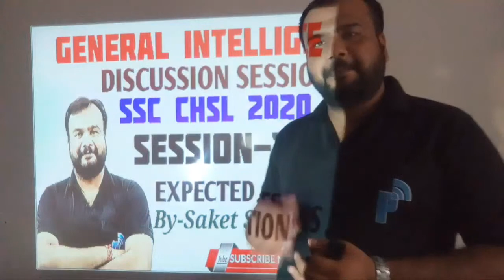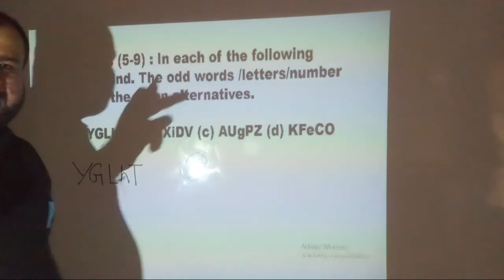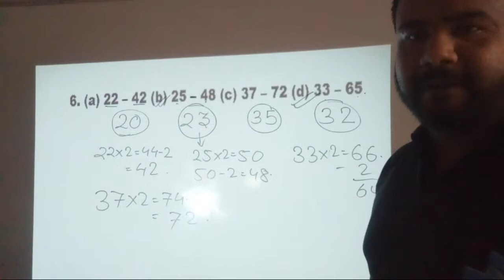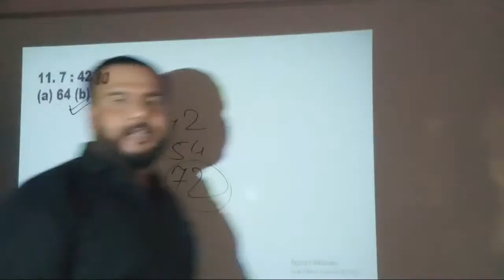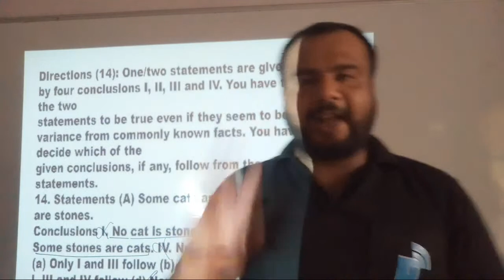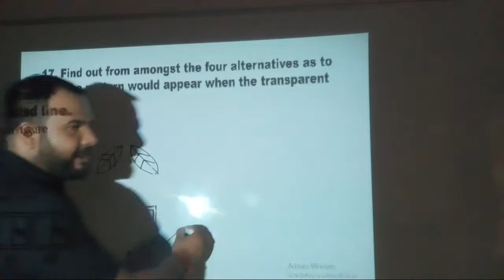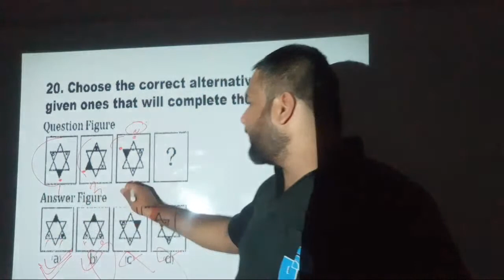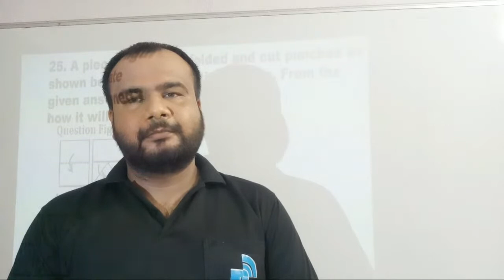Ssc Chsl | Reasoning| Expected Questions| Session-2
In this session learn about the expected questions.
In reasoning for ssc chsl 2020